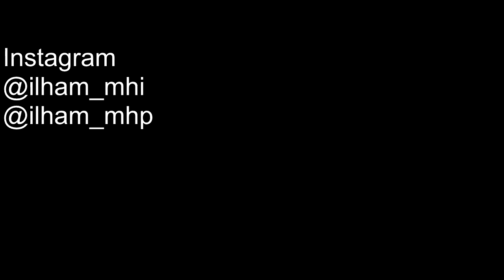A Day Story : MTs N 1 Kudus (2)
percobaan color grading di sony vegas pro lagi